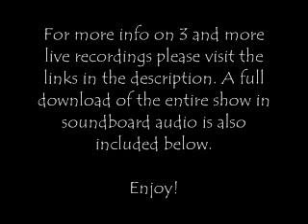3 - Earth Rotates - Bittner's Last Strand - Soundboard Audio (Album Download)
A  classic video of 3 playing Earth Rotates at the West Strand Grill, June 2, 2001. Chris Bittner's final show.

This version contains soundboard audio from the live album.

The setlist for this show is:
1. Body Turns to Dust
2. Perfect Body
3. You Call Me Baby
4. Wrongside + Fable
5. Life's Not Fair
6. Bathtub Voyage
7. Knife
8. Box of Hammers
9. Earth Rotates feat. Kwame
10 .Soul Reality (Spaceship)
11. Bittner's Bass
12. Bittner Jam feat. Jonathan Mendelsohn
13. Rabid Animals pt. 1
14. Rabid Animals pt. 2
15. Making Babies

Featuring Josh Eppard on drums (you can hear him yell "Go out and see Shabutie God damn it!" at 6:57) and Kwame Wiafe-Akenten aka Gangstroph the Baptist on backup vocals.